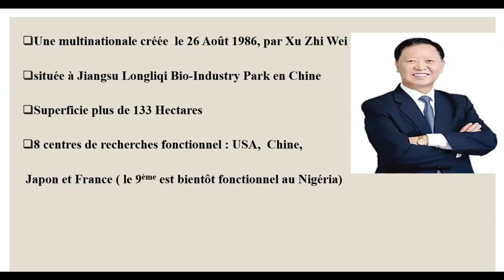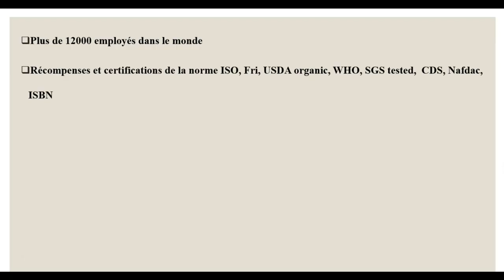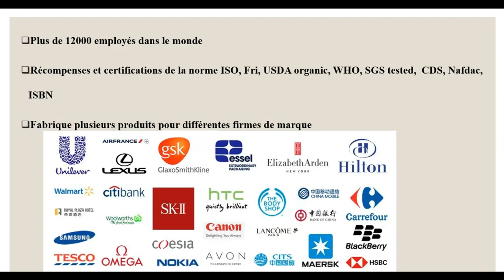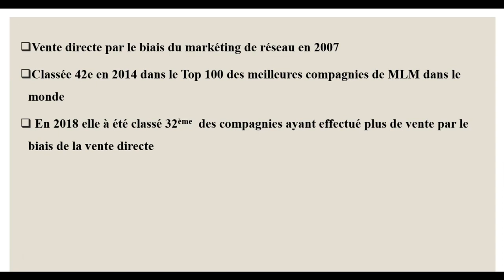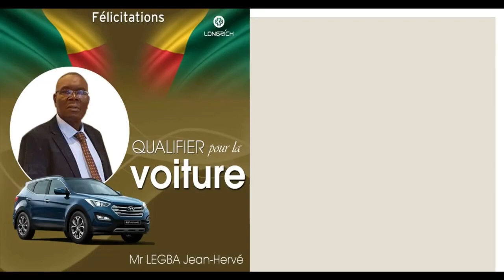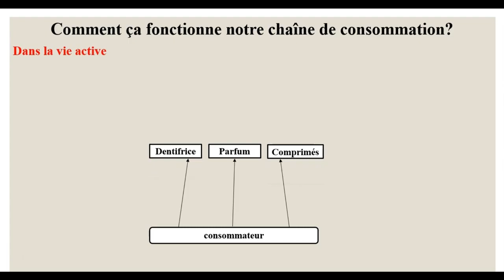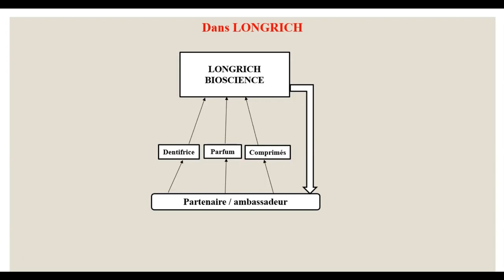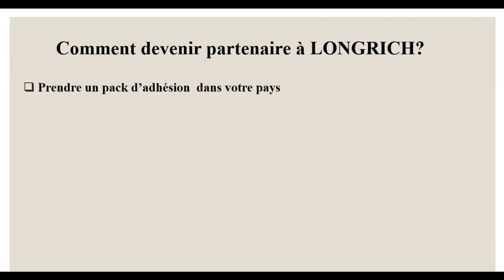explication Longrich entreprise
Suivez l'explication Longrich entreprise et sa fonctionnalité, ses avantages et même sa capacité vaste de changé la vie d'une personne.
Soyons tous connectés